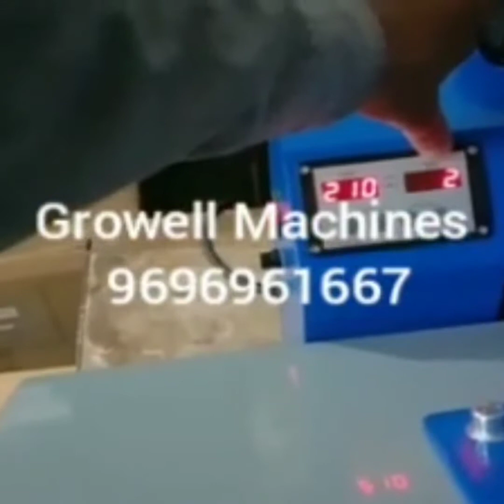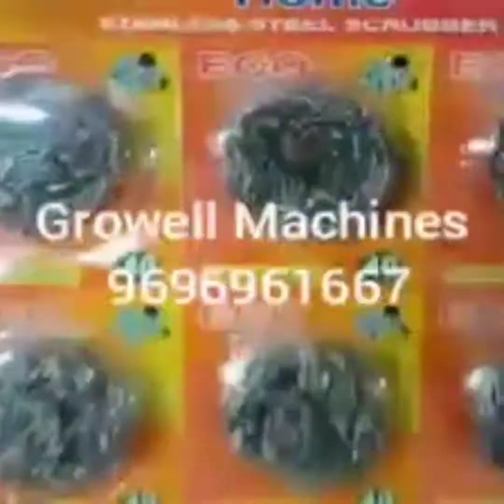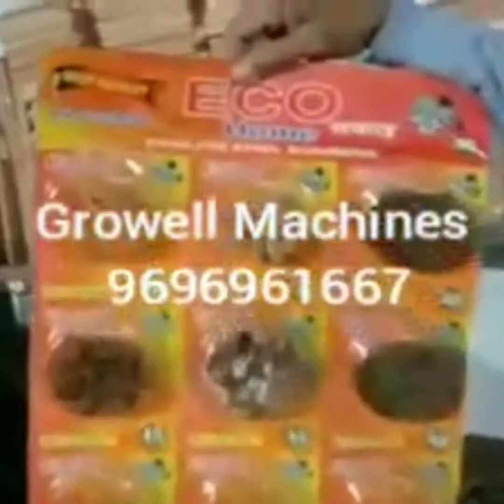Packing Machines/ Masala Packing Machine.India's No.1 scrubber packing